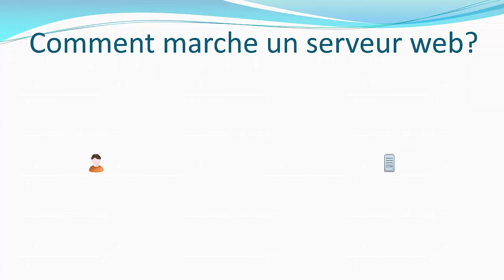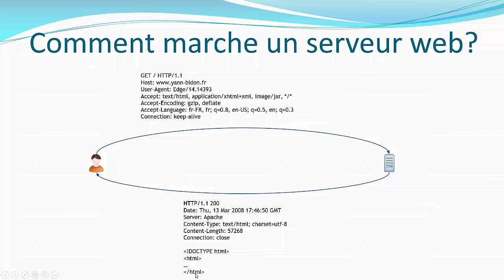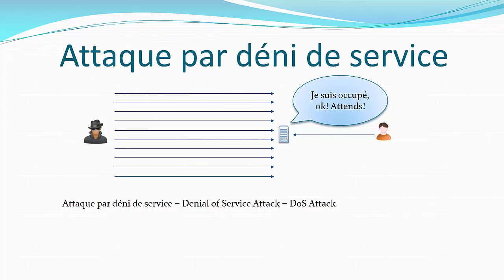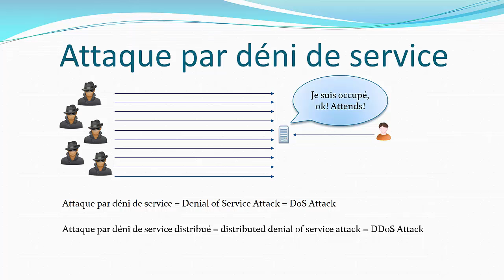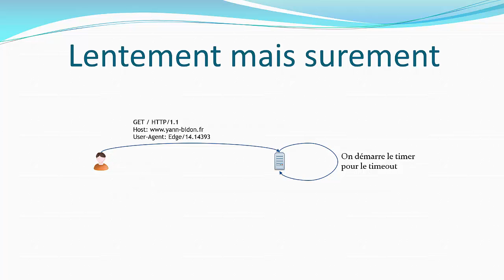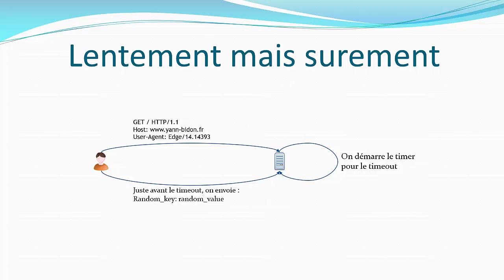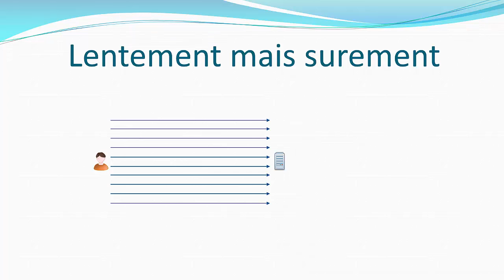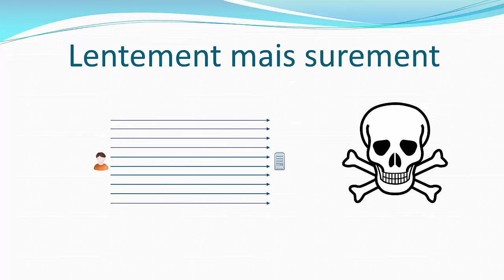L'attaque du Slowloris - Sécurité Web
Parmi les attaques par déni de service que je définis dans la vidéo, il y en a une que j'aime tout particulièrement, l'attaque du Slowloris. Le Slowloris est un primate d'Asie (vers le Laos, Cambodge) qui est mignon mais lent.

On a repris le concept pour abuser d'une fonctionnalité de serveurs HTTP.  Comment? En quoi ça consiste? Comment cela se fait-il que ça coupe l'accès à un site web? Tout est expliqué dans la vidéo.